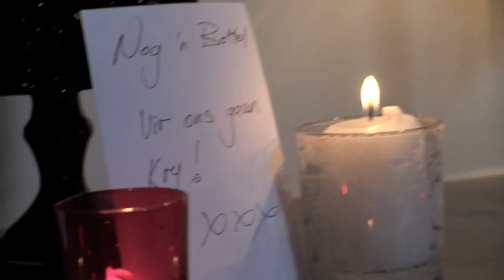Liza Bronner.mp4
Song: Onderstebo
Artist: Liza Bronner
For: EMI South Africa
Director: Rowan Cloete
Production: Long Island TV